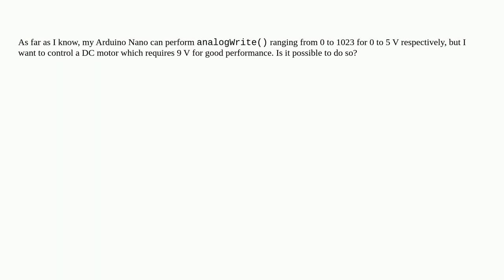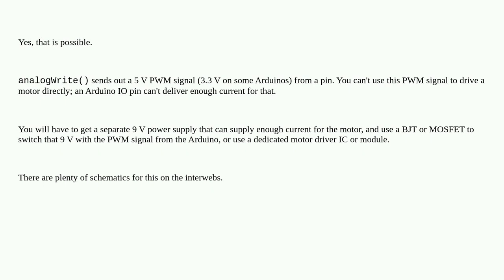Arduino: Is it possible to use analogWrite() using an external Power Supply Unit?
Is it possible to use analogWrite() using an external Power Supply Unit?

A special thanks goes out to the awesome community

  motor analogwrite arduino-nano